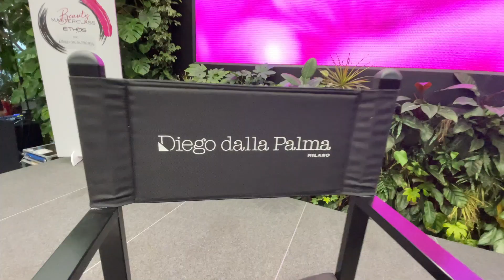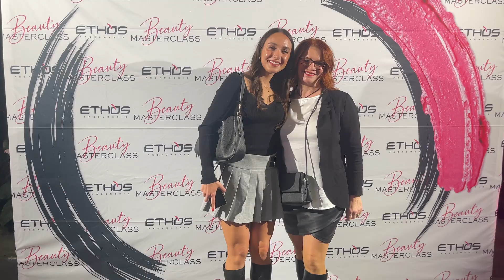MASTERCLASS DIEGO DALLA PALMA 17 OTTOBRE 2024 VERONA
Che immenso regalo per tutte le partecipanti alla Beauty Masterclass di Verona incontrare di persona Diego Dalla Palma: chi meglio di lui può raccontare l’evoluzione dello stile e della bellezza italiana?
Tra aneddoti sul palco insieme al DG di Ethos Profumerie Mara Zanotto, photocall e make-up station per provare la nuova collezione Party del brand, l’evento di ieri è stato sicuramente uno dei più emozionanti e coinvolgenti di sempre! Ma per una delle clienti Ethos Profumerie, chiamata a essere la modella per il National Make-up Artist Diego Dalla Palma Milano Leonardo De Luca, è stata una serata davvero unica!
Per noi le vere star sono le nostre amate clienti!